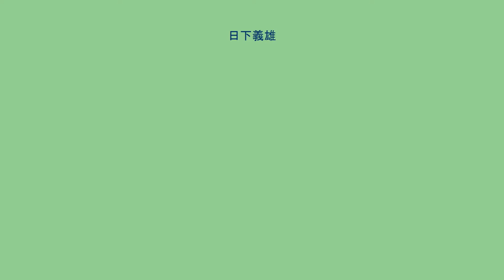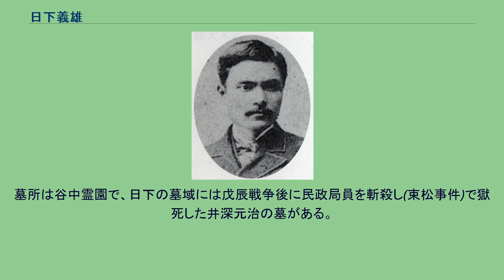日下義雄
日下 義雄（くさか よしお、嘉永4年12月25日（1852年1月16日） - 大正12年（1923年）3月18日）は、明治から大正時代の政治家、実業家。
会津藩の侍医・石田龍玄（常雄）の長男として生まれる。
父は農家の出身だが、幼年より医学を学び公家の側醫格となり士分に登用され七人扶持を賜った。
龍玄は特に内科の名医として名声があり、貧しきものには無銭にて薬を処方した。
母は中村為七郎の娘のちえ子。
幼名は五郎。
初名は石田伍助。
弟に白虎隊二番士中組の1人で飯盛山で自刃した石田和助がいる。
妻は水野忠精の娘。
藩校・日新館で学び、鳥羽・伏見の戦いに従軍。
会津戦争では、大鳥圭介らと行動をし、落城前に会津を脱出し、箱館戦争に加わった。
捕虜となり増上寺で謹慎の時に石田義雄と名乗る。
のちに赦免され、会津出身を隠すため日下義雄と改名した。
長州藩日下家の養子になったともいわれている。
明治4年（1871年）、井上馨の知遇を得て、彼の推挙で岩倉欧米使節団に同行して、アメリカに留学する。
そして、帰国後ヨーロッパを視察し、ロンドンで経済学を研究した。
日本に帰国後は内務省などに勤務し、太政官権大書記官などを歴任し、一等駅逓官となったのち1886年（明治19年）2月25日に長崎県令（7月19日より知事に名称改称）となった。
同郷の官吏で神保修理の実弟・北原雅長を抜擢し、選挙で初代長崎市長として当選すると日下が構想していた長崎市の水道事業を完成させた。
また、中島川上流中川郷の地に吉野桜数千本を植えて夜桜の名所としたり、保健衛生上の観点から長崎市およびその周辺の土葬を禁止したりした。
そして、1889年（明治22年）12月26日に辞職した。
1892年（明治25年）8月20日に福島県知事となった。
同県出身者として初である。
1895年（明治28年）7月16日に海外経験がかわれて弁理公使（外国大使）となる。
1899年（明治32年）7月15日、彼は渋沢栄一などの実業家の協力や地元の資本家らと岩越鉄道株式会社を設立し、郡山と会津若松間を、1904年（明治37年）には喜多方まで開通させた。
第一銀行常務取締役などの民間の役員を歴任し、1902年（明治35年）8月に第7回衆議院議員総選挙福島県郡部区から立候補し衆議院議員に初当選。
その後落選するも、1912年（明治45年）5月に第11回衆議院議員総選挙福島県若松市区から立候補し再度当選。
衆議院議員は通算で2期務めた。
会津会会員、稚松会賛助員。
墓所は谷中霊園で、日下の墓域には戊辰戦争後に民政局員を斬殺し(束松事件)で獄死した井深元治の墓がある。